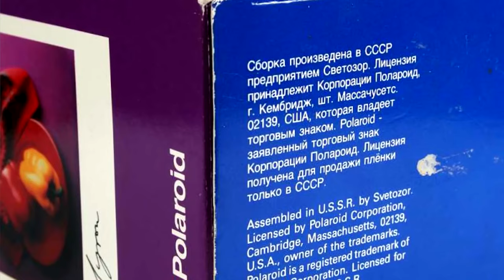⚠️ ЭТО ИНТЕРЕСНО! 📣 ФОТОАППАРАТЫ POLAROID 635 И 636 РОЖДЕННЫЕ В СССР ⬇️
📽 Фотоаппараты Polaroid 635 и 636 рожденные в СССР
💡 В СССР фотоаппараты Polaroid 635 и 636 были очень популярны в 80-х годах. Эти камеры были особенными, потому что они могли сразу же печатать фотографии, не требуя дополнительной обработки или развития.

🟠 Многие люди в СССР мечтали о такой камере, но они были довольно дорогими и редкими. Тем не менее, некоторые люди смогли приобрести их, и они стали настоящими сокровищами.

🟠 Однажды молодой парень по имени Александр решил купить себе Polaroid 635. Он собирал деньги на камеру в течение нескольких месяцев и, наконец, смог ее купить. Он был так рад, что не мог дождаться, чтобы попробовать ее.

🟠 Он взял камеру и отправился на прогулку по городу. Он сделал несколько фотографий своих друзей и окружающей среды. Когда он нажал кнопку для печати, он был поражен тем, как быстро фотография вышла. Он был в восторге от качества и яркости цветов.

🟠 Александр стал использовать свою Polaroid 635 на каждой возможности. Он сделал множество фотографий своих друзей и семьи, а также захватил множество красивых моментов в своей жизни.

🟠 С течением времени Polaroid 635 стала настоящей легендой в СССР. Многие люди мечтали о такой камере, и она стала символом свободы и творчества во времена, когда жизнь была довольно трудной.

🟠 Сегодня Polaroid 635 и 636 стали редкими коллекционными предметами, которые люди хранят как память о тех временах, когда жизнь была простой и настоящая.